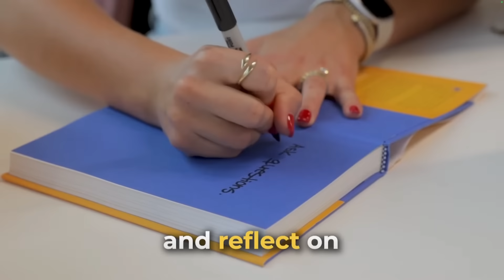La Escuela de ELON MUSK | ANA LORENA FABREGA #246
Ana Lorena Fabrega es autora del libro The Learning Game, edupreneur y evangelista principal de Synthesis.

Al crecer, asistió a diez escuelas en siete países diferentes. Luego obtuvo su licenciatura en Educación Infantil y Educación Especial de la Universidad de Nueva York y enseñó en escuelas primarias en Nueva York, Boston y Panamá. Hoy, Ana Lorena escribe en línea a más de 200.000 lectores sobre la promesa de la educación alternativa.

“Renuncia temprano y renuncia frecuentemente, no porque es difícil sino porque apesta.”
– Ana Lorena Fabrega

Hoy Ana y yo hablamos de la escuela de Elon Musk, de cómo nuestros hijos se benefician de videojuegos, de modelos mentales para papás y del futuro de la educación.

Beneficios de los videojuegos en el aprendizaje
El futuro de la educación apoyada de IA
Los principios detrás de la escuela que fundó Elon Musk
Este episodio es presentado por BEEK

Con BEEK ya no hay pretextos para no leer. Tienen más de 250,000 títulos, incluyendo el mío y puedes escuchar resúmenes de “best-sellers” en menos de 15 minutos o escuchar el libro completo para nunca dejar de aprender.

Visita y empieza tu prueba gratis.

Este episodio es presentado por Business Masters Live.

Business Masters Live es un evento presencial totalmente inmersivo de 3 días en el que dominarás la metodología ATOMIC, las 6 palancas para detonar el crecimiento exponencial de tu empresa para crecer 10x en 2024.

Aprende de expertos en negocios como Daniel Marcos, Poncho de los Ríos, Karla Berman, Pablo Hernández O`Hagan y Manolo Atala entre otros en Business Masters Live 11 al 13 de octubre en Ciudad de México.

Aplica para ser parte de Business Masters Live y no te pierdas la oportunidad de escalar tu empresa 10x en 2024. La fecha límite para aplicar es el 26 de septiembre.

Compra su libro o en Amazon

Notas del episodio:

00:00 Intro Ana
05:00 The Game of School
17:55 De dónde viene el sistema educativo
22:48 Manejo del fracaso
25:46 El arte de renunciar
27:46 Razones para no terminar un libro
30:23 Cómo lee Naval Ravikant
33:11 Cómo escribió su libro
34:03 Sobreproteger a tus hijos
40:03 Los videojuegos en los niños
43:00 Los castigos no funcionan en los niños
48:23 Los niños y las pantallas
53:41 Autonomía, conexión y competencia en los niños
1:04:31 Qué hay que desaprender
1:07:26 Seguir instrucciones y descifrar problemas
1:10:40 Enseñar On demand
1:12:10 El problema de aprender
1:14:25 Cuestionar la autoridad
1:17:26 ¿Por qué los niños preguntan tanto?
1:18:56 Sembrar modelos mentales en los niños
1:24:09 La escuela de Elon Musk
1:33:58 TUTOR
1:45:00 Escribir desde la abundancia
1:50:34 Próximos proyectos
1:53.59 ¿Si pudieras escribir un mensaje en el cielo, qué diría?